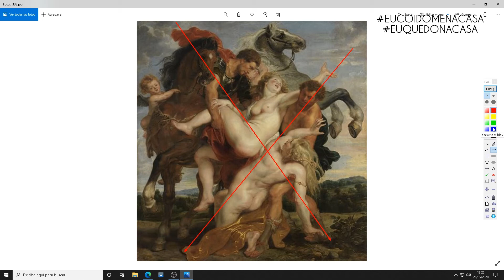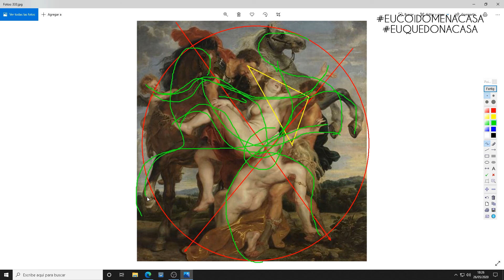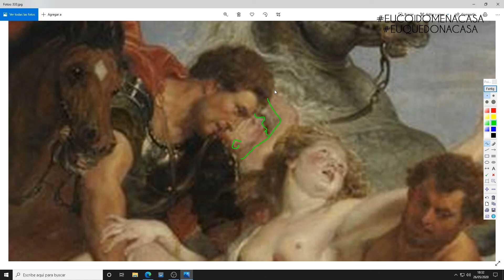Debuxo e pintura iniciación - sesión 10.1 - Iván Ferreiro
Dende o programa de actividades socio culturais, de prevención e cooperación dos centros cívicos municipais da Coruña. O instrutor Iván Ferreiro presenta a sesión: debuxo e pintura iniciación 10.1